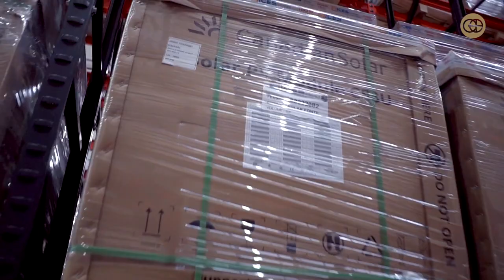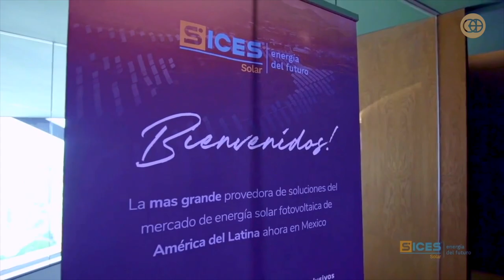Intersolar South America 2019: SICES Solar, The Story - Jackson Chirollo, COO